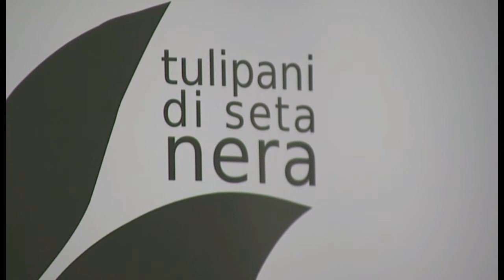Conferenza stampa Festival internazionale del film corto Tulipani di seta nera 2017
del venerdì sera ore 21:00
su OneTV ch. 86 (Regione Lazio) e Sky 828 (Europa)
(in replica la domenica alle ore 12:00)